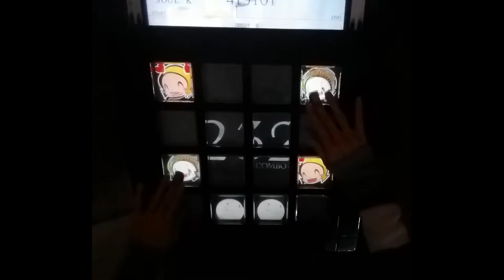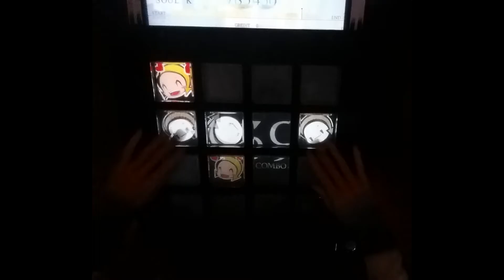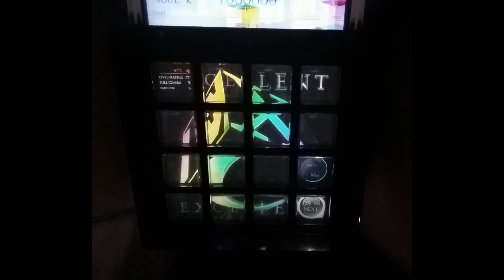【jubeat Qubell】 NANIMONO（feat.米津玄師） [EXT] EXC